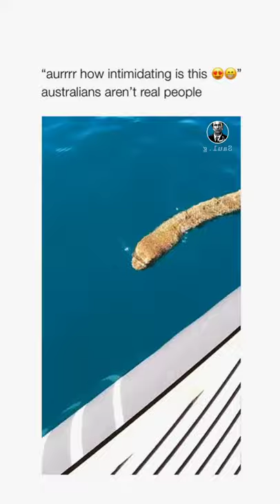big sea snake following boat